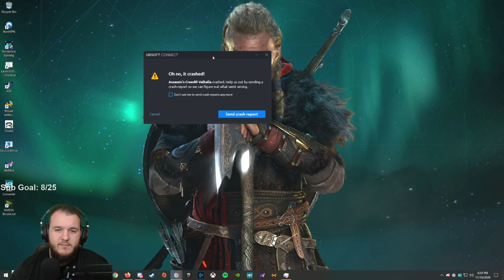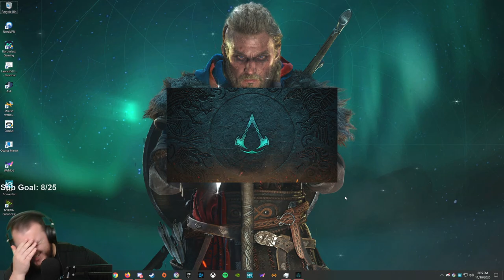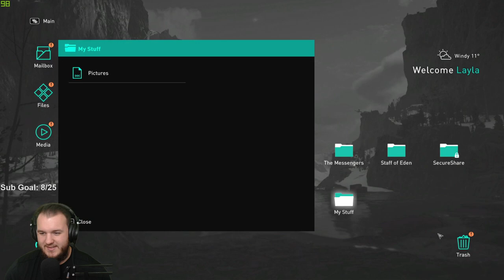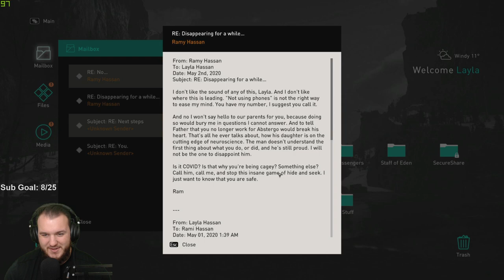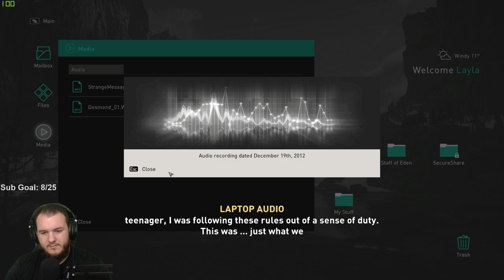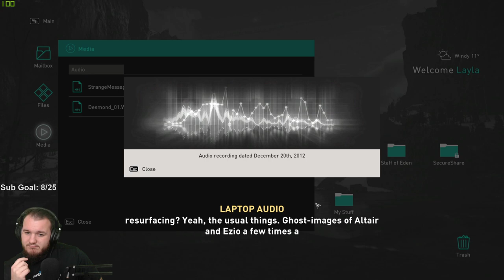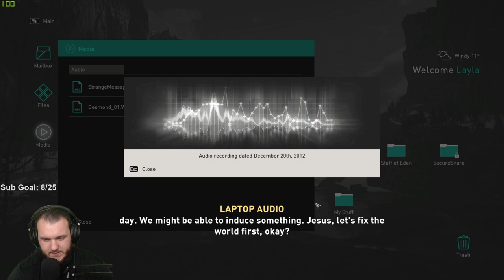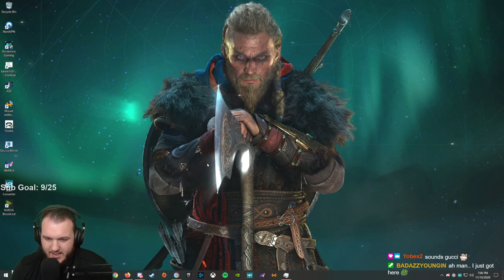Assassin's Creed Valhalla - Let's Play - Part 4